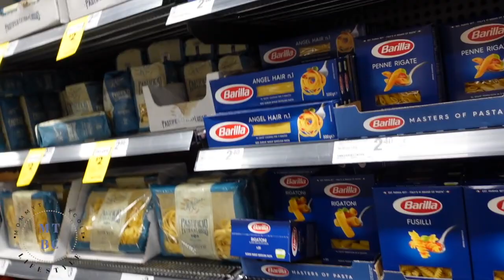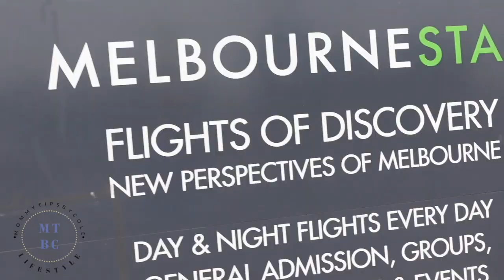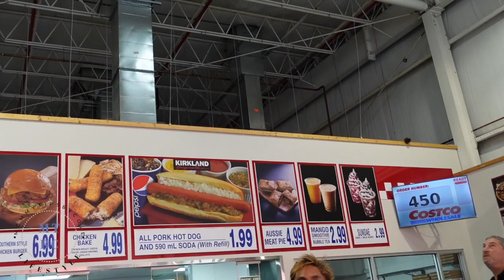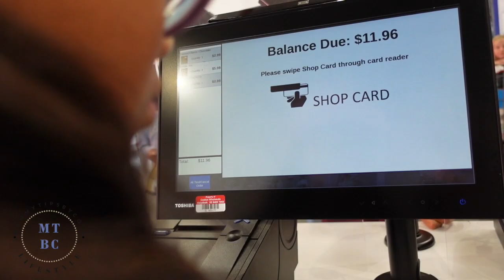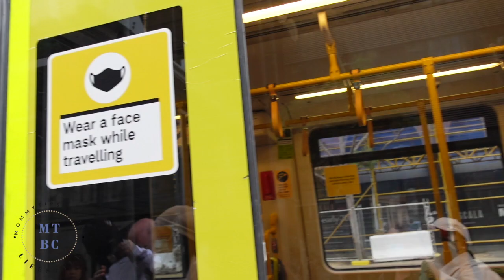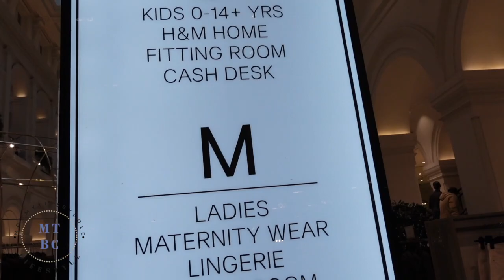COME DANCE WITH ME VLOGS | APARTMENT TOUR IN MELBOURNE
SO EXCITED TO ANNOUNCE TO FINALLY ANNOUNCE THAT @emelynyniguez and I will be competing on comedancewithme ! On this vlog we settle inDon't miss the weekly episodes on Fridays 8/7c on CBS & Paramount+.